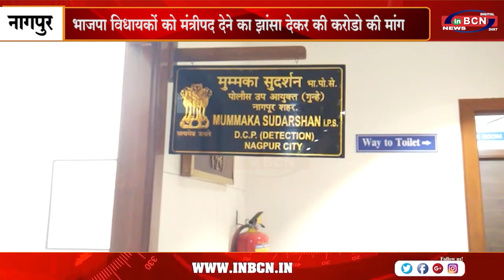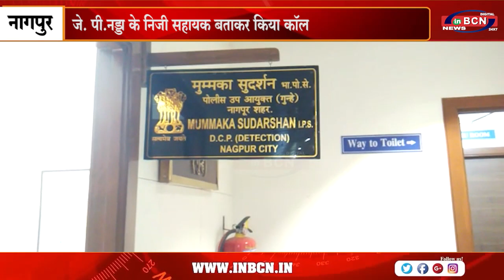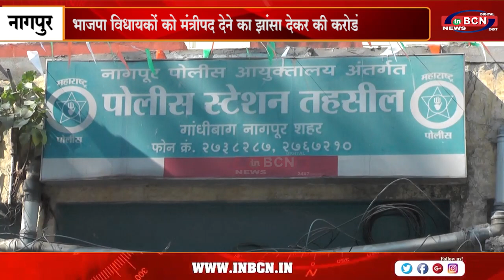भाजपा विधायकों को मंत्रीपद देने का झांसा देकर की करोडो की मांग | INBCN NEWS